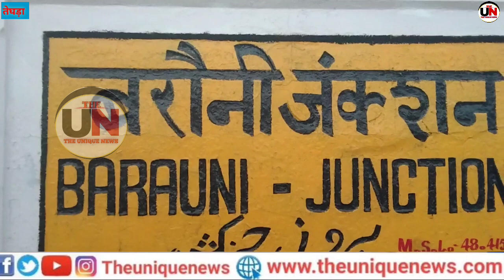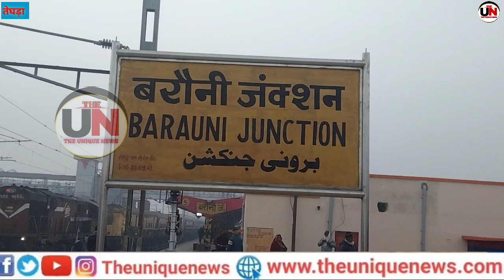रेलवे की सुदृढ़ व्यवस्था को लेकर रेल मंत्री अश्विनी वैष्णव से मिले राजसभा सांसद प्रो0 राकेश सिन्हा